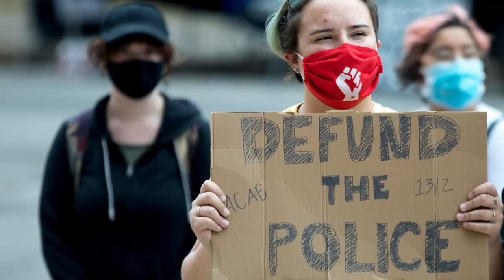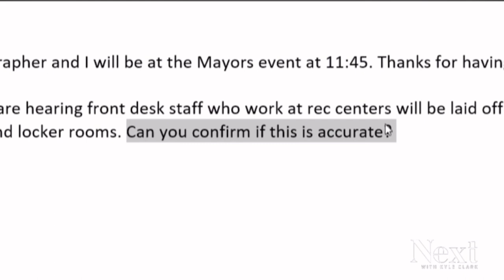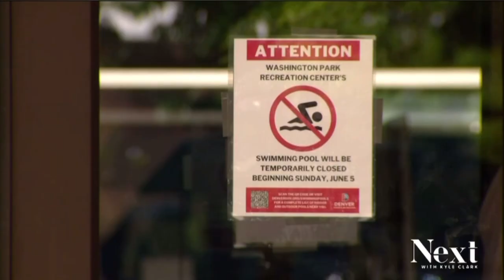Denver Slashed Employees Hours Over Sanctuary City Support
Denver Slashed Employees Hours Over Sanctuary City Support! Denver, a sanctuary city, is facing scrutiny as it reduces full-time employees’ hours to zero while maintaining it’s not a layoff. The move aims to allocate resources towards housing and feeding illegal immigrants. Critics argue it’s semantics, raising questions about labor practices and the prioritization of sanctuary city policies over local employees’ livelihoods.
00:00 We are hanging out
01:56 Clever like a fox
04:21 Dever slashed hours